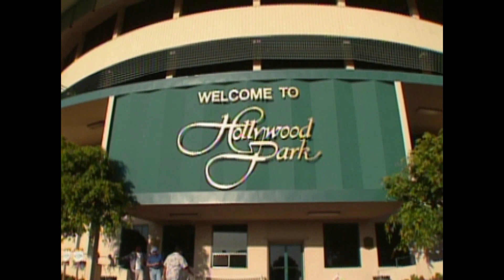Jockey's Unbelievable Recovery | It's A Miracle | S4E02 Part 5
After a horrific accident on the racing track during a derby, a horse jockey seemingly will never race again, but fate has different plans.

An Unbelievable Recovery For This Jockey! | It's A Miracle